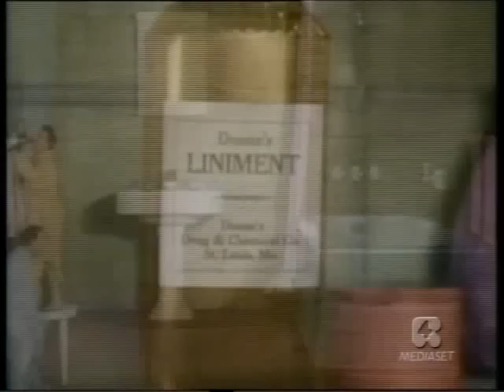Stanlio e Ollio I monelli 1930 colori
birichini